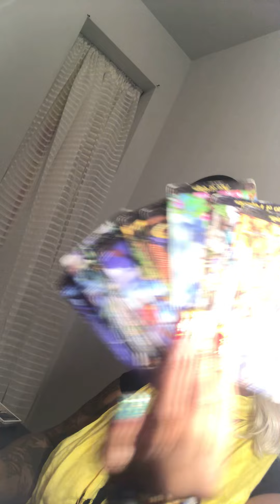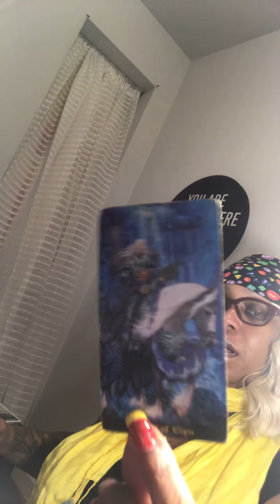WizaRd of oZ 🧙‍♀️